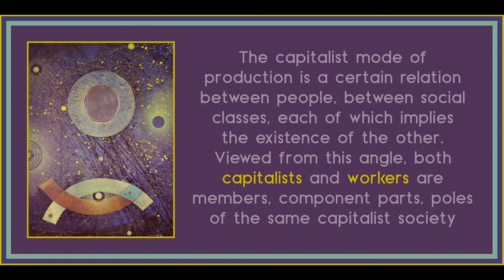Chapter 14 from Imperialism and World Economy by Nikolai Bukharin